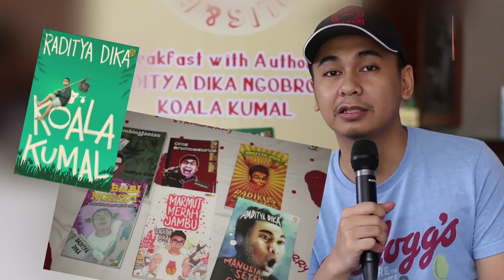Raditya Dika dan Koala Kumal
Raditya Dika memperkenalkan buku ketujuhnya yang berjudul Koala Kumal di acara Kumpul Penulis dan Pembaca 2014, 13-14 Desember 2014.